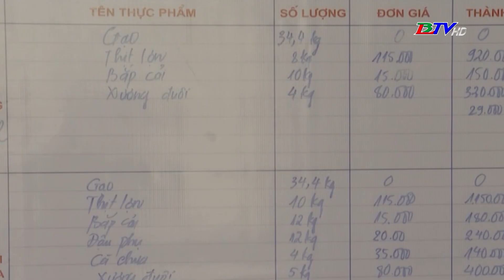Khai trừ Đảng hiệu trưởng trong vụ bớt khẩu phần ăn của học sinh